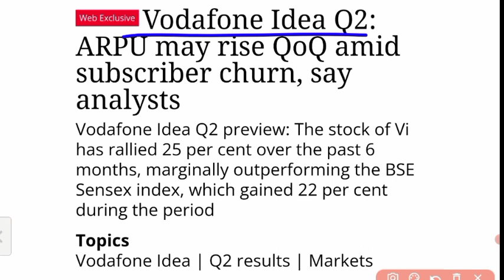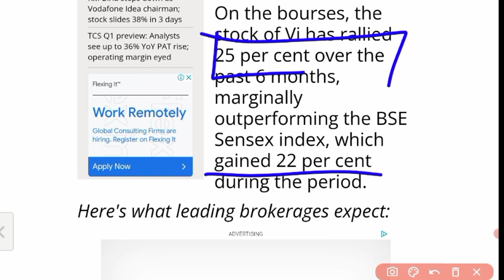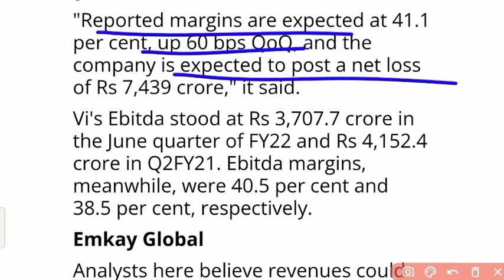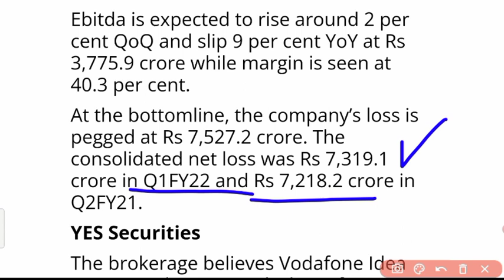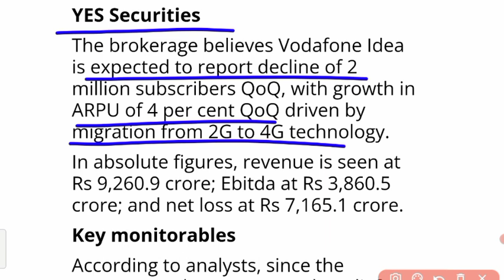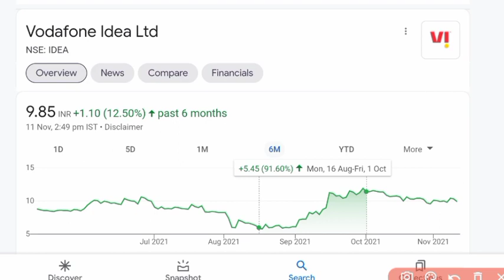VODAFONE IDEA Q2 RESULT 💥 VODAFONE IDEA SHARE PRICE 💥 VODAFONE IDEA SHARE NEWS 💥 BREAKING NEWS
Vodafone Idea Q2 result 2022

Airtel share
Airtel share review
Airtel stock prediction
Airtel ak stock news
Airtel stock target tomorrow
Reliance jio news
5G news

reliance share analysis latest,
reliance share after budget,
reliance share
reliance share bazaar,
reliance share crash reason,
reliance share down reason,
reliance share english,
reliance share entry,
reliance share expectations,

vodafone idea share astrology,
vodafone idea share buyback,
vodafone idea share sanjiv bhasin,
vodafone idea share zee business,
buy vodafone idea share,
vodafone idea share crash,
vodafone idea share delisting,
vodafone idea share future prediction,
vodafone idea share falling,
vodafone idea share groww,
vodafone idea share hold or sell,
vodafone idea shareholding,
vodafone idea share intraday,
vodafone idea share in tamil,